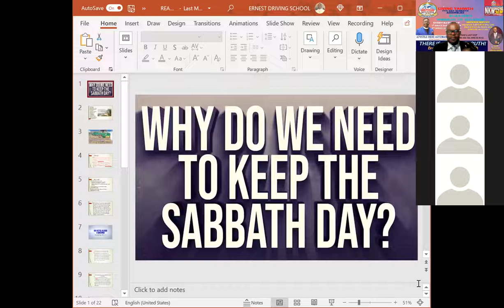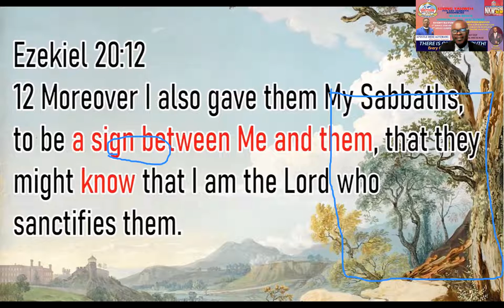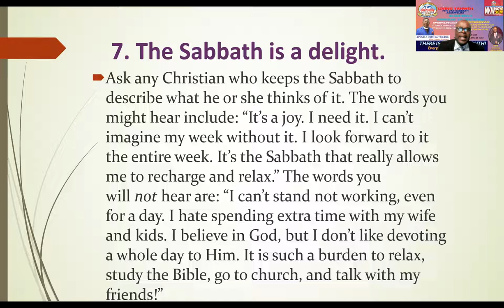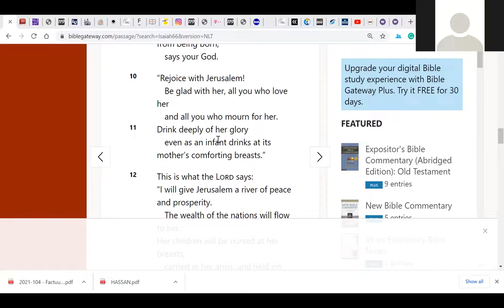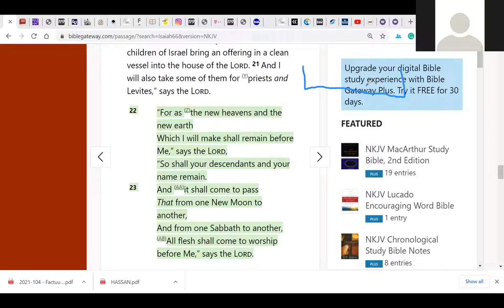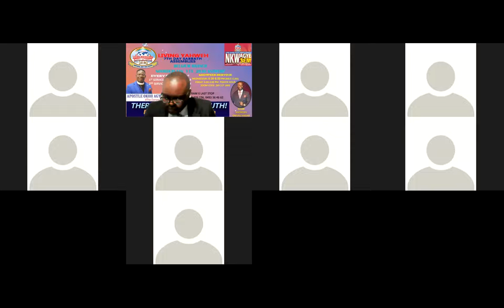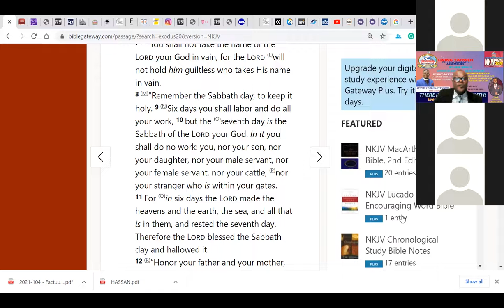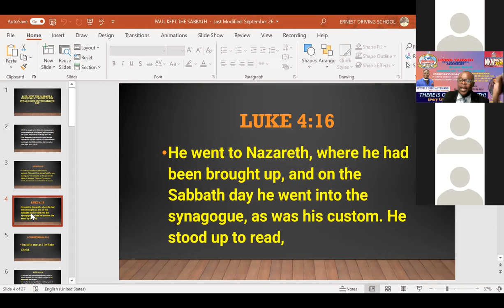WHY I KEEP THE SABATH, AMSTERDAM GROUP